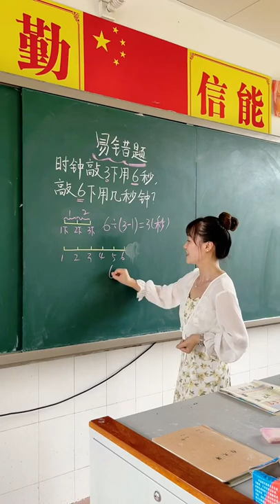Math teaching by a cute teacher 57